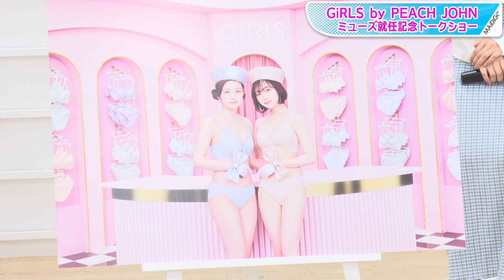井上咲楽＆なえなの、「ガールズ・バイ・ピーチ・ジョン」新ミューズ就任に歓喜！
タレントの井上咲楽さんと人気インフルエンサーのなえなのさんが3月30日、女性向け下着通販「PEACH JOHN（ピーチ・ジョン）」の妹ブランド「GiRLS by PEACH JOHN（ガールズ・バイ・ピーチ・ジョン）」の新ミューズに就任し、就任を記念したトークショーに登場した。

井上咲楽＆なえなの、ランジェリー姿で美ボディー披露　「GiRLS by PEACH JOHN」新ミューズに